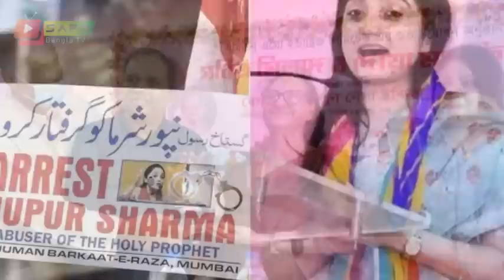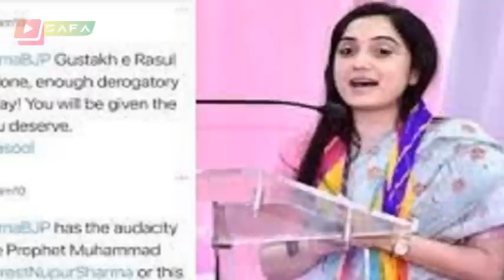Bangla News 12 June 2022 Bangladesh Latest Today News BD NEWS Bangla News Today Latest News Live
Bangla News 12 June 2022 Bangladesh Latest Today News BD NEWS Bangla News Today Latest News Live banglanews​

                                 *** ANTI-PIRACY WARNING ***